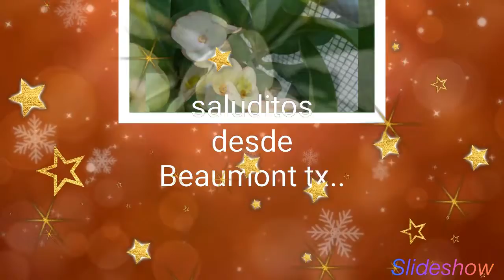novedades de Abril 2021